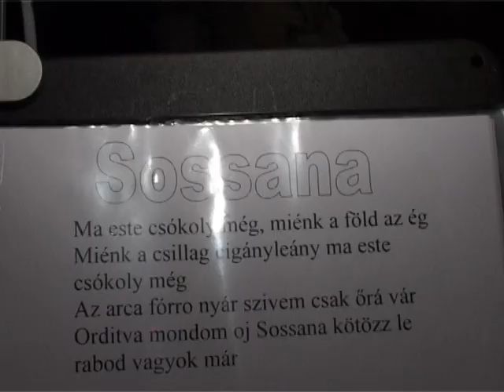VAJDASÁGI MULATOS ZENE - SZIVÁRVÁNY - TÍZ ÉV UTÁN ÚJBÓL EGYÜTT.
SZIVÁRVÁNY
TÍZ ÉV UTÁN ÚJBÓL EGYÜTT. A TURNÉ UTOLSÓ, BÚCSÚ KONCERTJE MUZSLYÁN, 2007. szeptemberében.

                                                     In memoriam:
                                       GYÉMÁNT TIBOR (1958 – 2010)
                                      KECSKÉS SÁNDOR (1952 – 2019)

                                                                 Program
Párizsi kislány
Miért mentél el kedvesem
Ezüst gitár
          Interjú: Justin Tamás
Kiskereki betyár csárda
           Interjúk:  Táborosi György, Tóth Árpád, Losonc Tibor,
Régi dal (ének: Gyémánt Tibor, Justin Tamás, Kókai Angéla)
Bikini (ének: Kókai Angéla)
              Interjú: Gyémánt Tibor
A rózsák könnyesek
Szél viszi messze
Gondolj néha rám
Elmentél és itt hagytál
                                                                  II rész

Mondd, hogy miért haragszol rám
             Interjúk: Mészáros Dániel, Csanádi Árpád
Lidi néni / Négy Cili
Göndör a haja
Muzslyai lakodalom / Kilenc kis gólya
              Interjú: Kecskés Sándor
Hej cigány
Ne bántsatok engemet
Zöld szalagos a kalapom / A babám egy roma lány
            Interjú: Mókus Tibor - a Szivárvány könyv kiadója
Nélküled az élet gyötrelem
            Interjú: Tóth Árpád, Justin Tamás
Muzslyai kárlátó
Békét a világnak

                 SZIVÁRVÁNY  felállítása 2007-ben:
Justin Tamás - énekes,
Kecskés Séndor - gitárok, ének,
Tóth Árpád - dobok, ének,
Táborosi György - basszusgitár, hegedű, ének,
Losonc Tibor - billentyűshangszerek,
Mészáros Dániel - billentyűshangszerek, ének,
Csanádi Árpád - - billentyűshangszerek, ének,
Vendégek:
Kókai Angéla - ének,
Gyémánt Tibor - ének.

Produkció: MOZAIK TELEVÍZIÓ - ÚJVIDÉK 2007.
Lemez-kiadók: PGP-RTS - Beograd, "Barbaro" studió - Bukovac
Hang-mérnök: Milan Ćirić.
Kameramanok: Góbor Ervin, Kovács Krisztián, Klajner Mihály
Rendező: Kovács Károly.
A zenei felvételek jogvédője a belgrádi SOKOJ. A felvétel a Belafons tulajdona és a törvény védi!